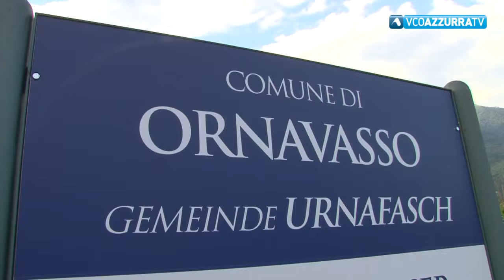Ornavasso e Ghiffa vincono Missione Comune di Eolo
9 settembre 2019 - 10 mila euro ciascuno da investire in digitalizzazione. Altri nostri comuni sono nella parte alta della classifica, sono i cittadini a votare